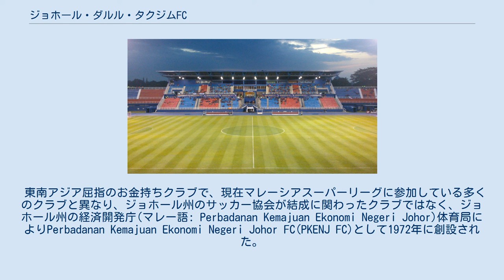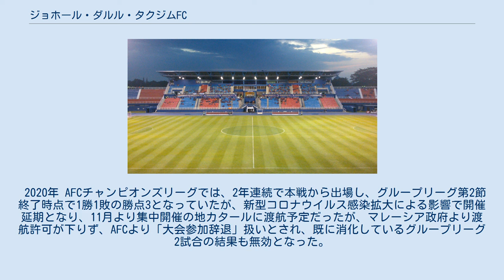ジョホール・ダルル・タクジムFC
ジョホール・ダルル・タクジムFC（マレー語: Kelab Bola Sepak Johor Darul Ta'zim、英: Johor Darul Ta'zim Football Club）は、マレーシア・ジョホール州ジョホールバルをホームタウンとする、マレーシアプロサッカーリーグ（マレーシア・スーパーリーグ）に加盟するプロサッカークラブ。
 ジョホール・ダルル・タクジムFCは1972年に創立した。
略字表記のJDTとも呼称される。
ホームタウンはジョホール州ジョホールバルである。
 東南アジア屈指のお金持ちクラブで、現在マレーシアスーパーリーグに参加している多くのクラブと異なり、ジョホール州のサッカー協会が結成に関わったクラブではなく、ジョホール州の経済開発庁(マレー語: Perbadanan Kemajuan Ekonomi Negeri Johor)体育局によりPerbadanan Kemajuan Ekonomi Negeri Johor FC(PKENJ FC)として1972年に創設された。
2012年12月、ダルル・タクジムFCへとクラブ名称が変更になることが明らかになった。
通称ジョホール・サザン・タイガースとしても知られている。
 AFCチャンピオンズリーグの前身であるアジアクラブ選手権には1996-97シーズンに参戦しており、2回戦で横浜マリノスと対戦している。
 ジョホールFAからクラブ名をジョホール・ダルル・タクジムFCへ変更した。
 2015年、AFCカップ2015決勝でイスティクロルに1-0で勝利し、初優勝を果たした。
1967年のアジアクラブ選手権1967でセランゴールがマレーシア勢として初めて国際大会の決勝に進出したが、ハポエル・テルアビブに敗れているため、マレーシア勢として初の国際タイトル獲得となる。
 4月25日、日本プロサッカーリーグ所属の北海道コンサドーレ札幌とクラブ間提携パートナーシップを締結したことを発表した。
 マレーシア・スーパーリーグでは3連覇を達成した。
 AFCチャンピオンズリーグの本戦をかけて予選2回戦から出場した。
1月31日、AFCチャンピオンズリーグ2017の予選2回戦アウェイでタイのバンコク・ユナイテッドと戦い1-1(PK戦4-5)で勝利した。
2月7日にはAFCチャンピオンズリーグ2017のプレーオフラウンドで本戦出場をかけてアウェイで日本のガンバ大阪と戦うも3-0で敗れた。
 2019年 AFCチャンピオンズリーグでは本戦から出場し、クラブ史上初の本戦初出場を果たした。
グループリーグでは、第5節で前回優勝の鹿島アントラーズにホームで1-0で勝利し、大会初勝利を挙げたが、1勝1分4敗のグループ最下位に終わり、グループリーグ敗退となった。
 2020年 AFCチャンピオンズリーグでは、2年連続で本戦から出場し、グループリーグ第2節終了時点で1勝1敗の勝点3となっていたが、新型コロナウイルス感染拡大による影響で開催延期となり、11月より集中開催の地カタールに渡航予定だったが、マレーシア政府より渡航許可が下りず、AFCより「大会参加辞退」扱いとされ、既に消化しているグループリーグ2試合の結果も無効となった。
 タン・スリ・ダト・ハジ・ハッサン・ユーヌス・スタジアム